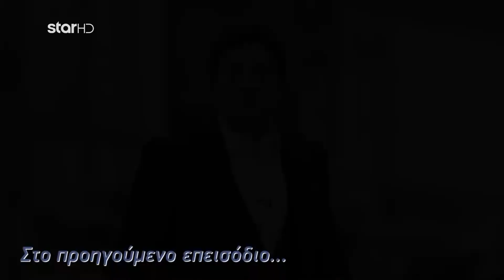Βίλα Αμαρτία - Επεισόδιο 9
Το πιο Κου Κου σήριαλ της χρονιάς!